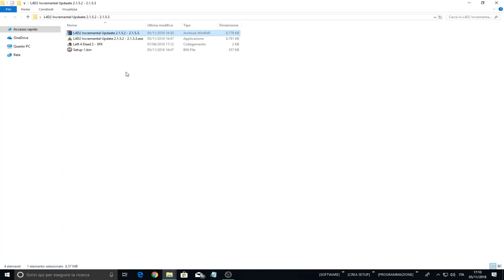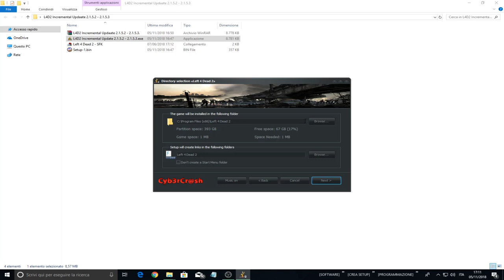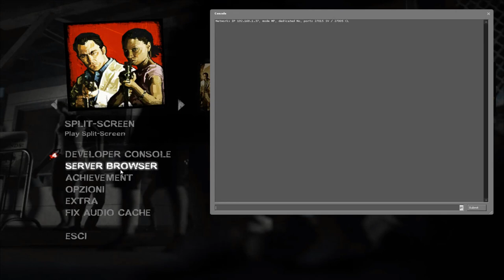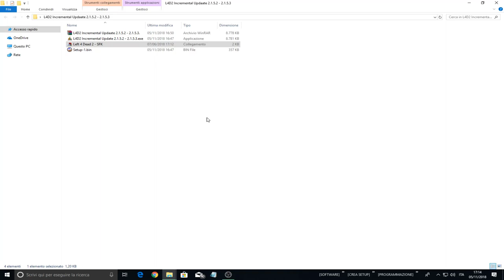Left 4 Dead 2 Incremental Update 2.1.5.2 - 2.1.5.3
►GIOCHI SCONTATI FINO AL 70%:
►UNISCITI:
►COMPONENTI PC:
✓ CPU: AMD Ryzen 5 1600
✓ GPU: XFX RX 480 8GB
✓ RAM: 8GB DDR4 CORSAIR VENGEANCE 3000 MHz
✓ MOTHERBOARD: ASUS PRIME B350-PLUS
✓ HD: 1TB SEAGATE
✓ PSU: 600W EVGA
✓ CASE: ITEK TITAN 05 ADVANCED